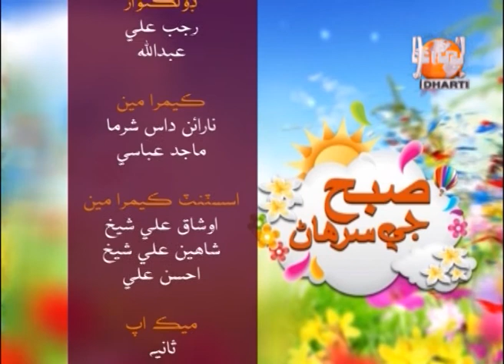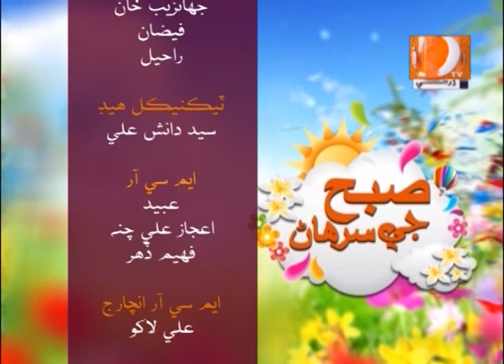Subh ji Surhan 24 04 2018